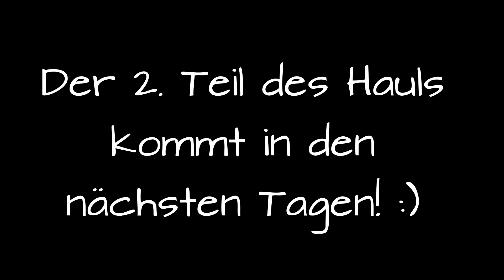H&M HAUL! ❤ | Vany xo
► Social Networks ◄

➥ Kamera : Canon Power Shot G7 X Mark II
➥ Stativ : Manfrotto MTPIXI-B Pixi
➥ Schnittprogramm : Magix Video Deluxe Plus

xoxo,
Vany!